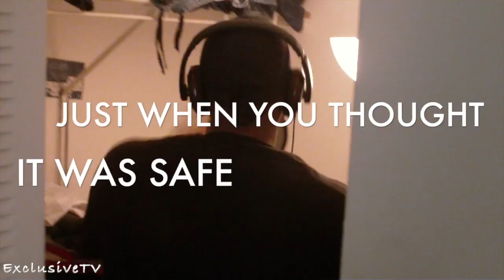Exclusive Records Presents: Batman and Robin Reloaded Trailer 1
The dynamic duo  is back!!! J-Nice and Young Reef presents Batman and Robin Reload Dropping this November.